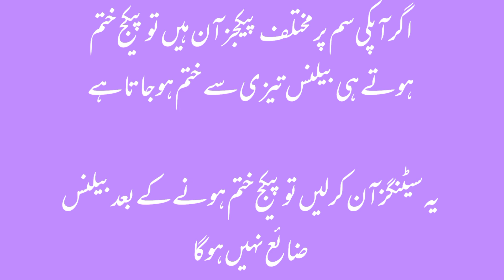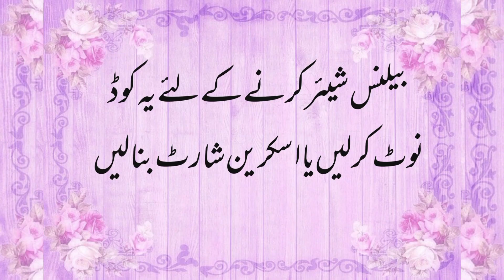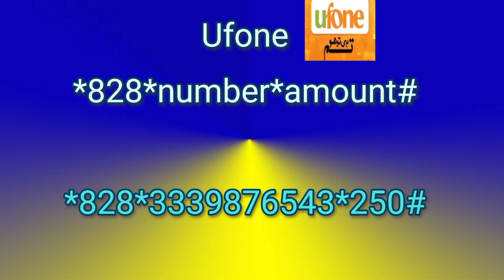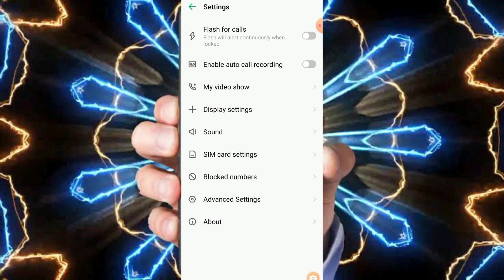How to Share Balance to Any Network | save balance | block unknown calls automatically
How to Share Balance to Any Network | Ek Sim se dusre sim main balance kaise transfer kare | how to block unknown calls automatically  |save balance

How To Transfer Balance From Any Sim ?
how to save balance?
how to block unknown calls automatically?
block unknown calls,
block unknown calls automatically,
balance save,
mobile balance save,
save mobile balance,
Useful Codes,
how to share balane jazz to jazz,
how to share balane zong to zong,
how to share balane ufone to ufone,
how to share balane telenor to telenor,
how to share jazz to jazz balance,
how to transfer balane to all network,
jazz sim balance share,
zong sim balance share,
all sim balance share,
share balance to all network,
transfer balance to moblink,
warid sim balance share,
how to share balance any network,
jazz to jazz balance share,
zong balance share,
balance share,